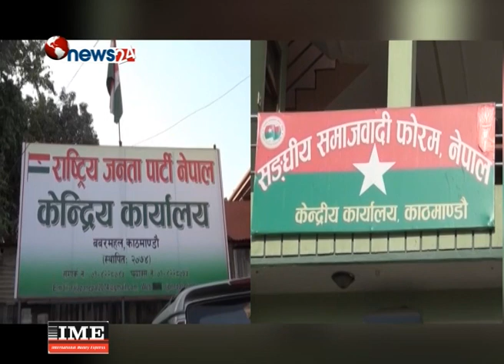बाम गठबन्धन दुई तिहाई वहुमतका लागि छटपटिदा सरकार विस्तारमा ढिलाई - NEWS24 TV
बहुमतको बल भएको बाम गठबन्धन यतिबेला दुई तिहाईका लागि छटपटिदा सरकार विस्तारमा कठिनाई उत्पन्न भएको छ । दुई मधेस केन्द्रित दललाई आफनो पक्षमा पार्न भरपुर प्रयास गरिरहेको बाम गठबन्धन यहि स्वार्थपूूर्तिका लागि संविधान संशोधन गर्न समेत तयार छ । संशोधनको विषयमा एमाले लचिलो बन्दा र दुई तिहाई बहुमतको बललाई बुझेको राजपा समेत त्यहि इच्छा प्रकट गरिरहेको छ । राजपा समेत सरकारमा सहभागी हुन सकरात्मक देखिँदा केपी ओली नेतृत्वको सरकारले पूर्णता पाउन अझै केही समय लाग्ने प्रष्ट बन्दैछ ।